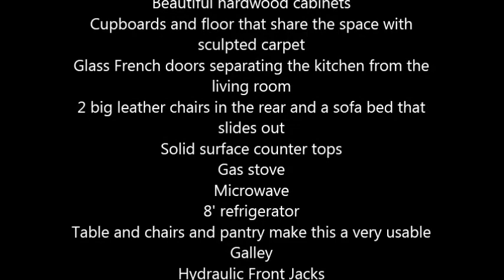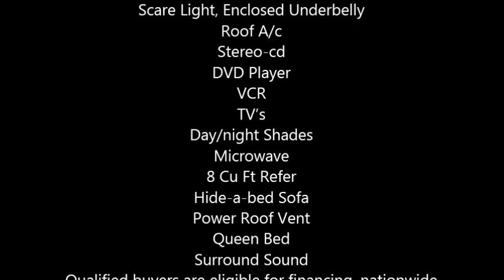2004 Carriage Cameo LXI Model F35SLQ 5th Wheel in Wilmette, IL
2004 Carriage Cameo LXI Model F35SLQ 5th Wheel

Very Very Low Miles! Original Tires, no ware. 1st owner used twice and I used as a weekend lake house never towed on road for 2 years. Immaculate condition!

A very luxurious fifth wheel
Beautiful hardwood cabinets
Cupboards and floor that share the space with sculpted carpet
Glass French doors separating the kitchen from the living room
2 big leather chairs in the rear and a sofa bed that slides out
Solid surface counter tops
Gas stove
Microwave
8' refrigerator
Table and chairs and pantry make this a very usable Galley
Hydraulic Front Jacks
30lb LP. Tanks
Outside Shower
10 Gal Gas/elect Water Heater
Crank Down Stabilizer Jacks
Rear Ladder
Chrome Wheels
Manual Patio Awning
Scare Light, Enclosed Underbelly
Roof A/c
Stereo-cd
DVD Player
VCR
TV's
Day/night Shades
Microwave
8 Cu Ft Refer
Hide-a-bed Sofa
Power Roof Vent
Queen Bed
Surround Sound